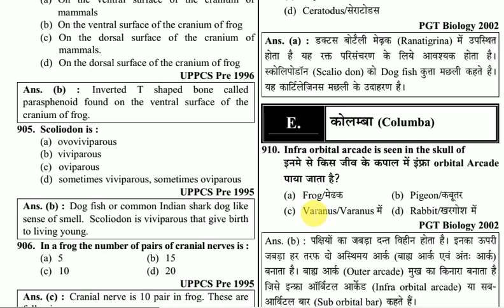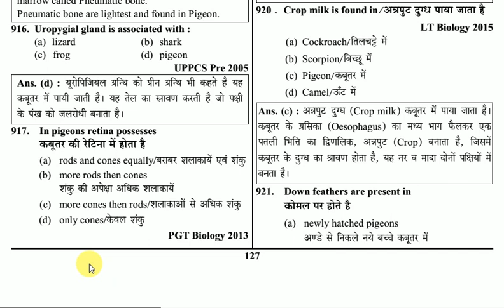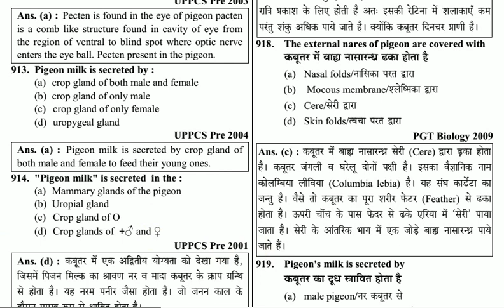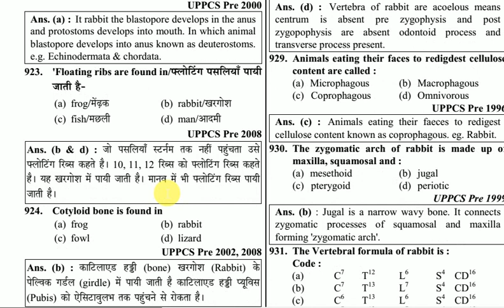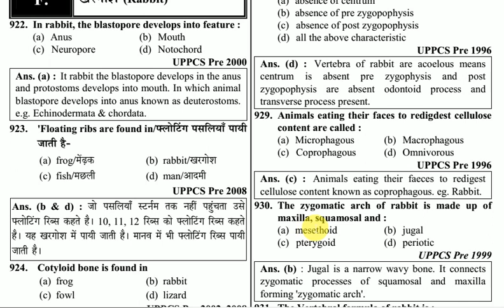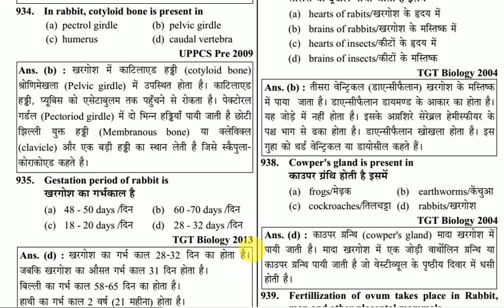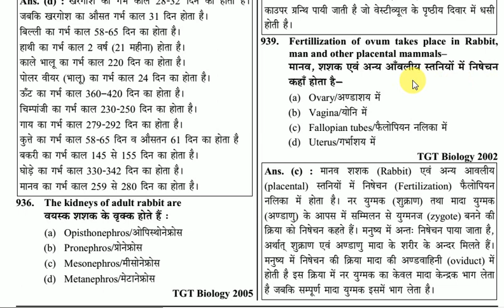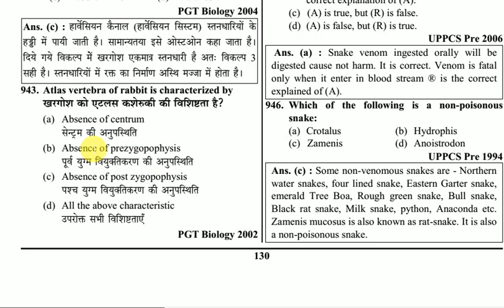ANIMAL KINGDOM 38//PIGEON AND RABBIT MCQ//TGT, PGT, GIC, KVS, NVS